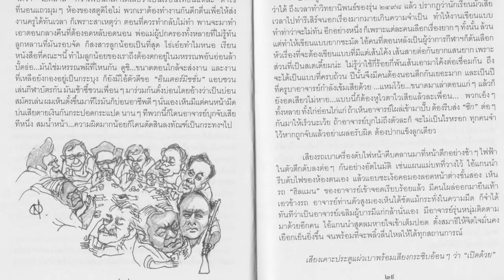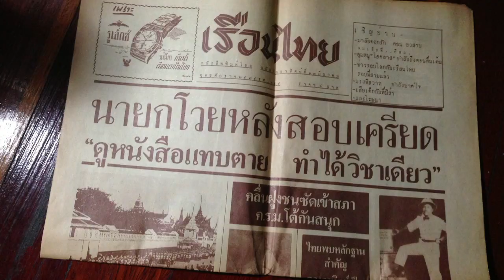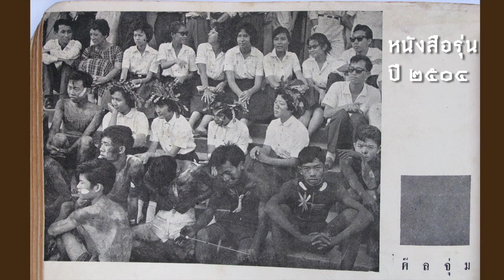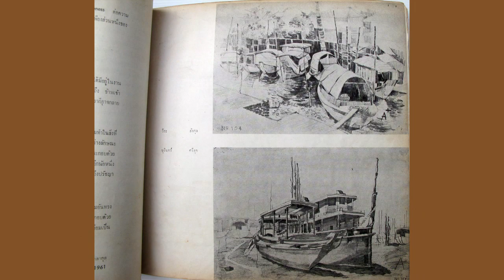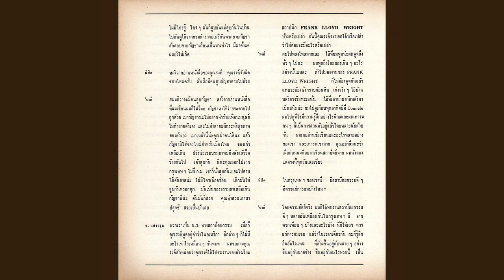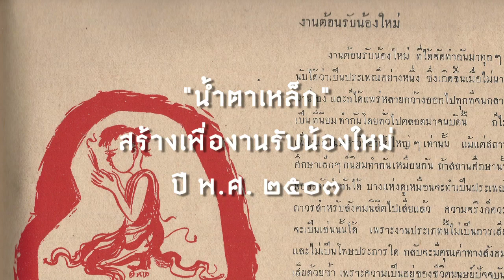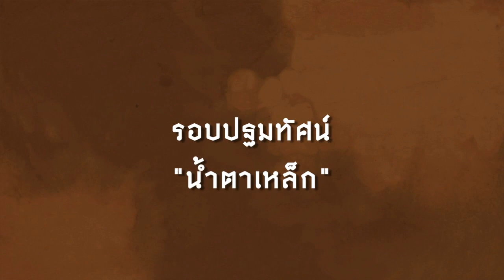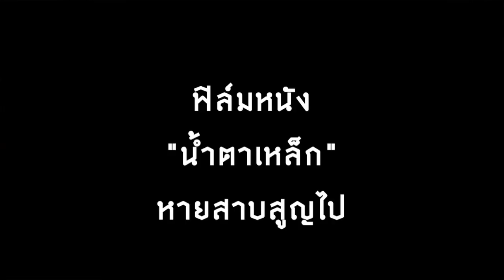ยุค 3 ยุคแห่งการสร้างสรรค์ (พศ. 2500-2509) ตอน 2/3 - สารคดี “85 ปี เล่นแต่ดี ‘ถาปัด จุฬาฯ”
ยุค 3 ยุคแห่งการสร้างสรรค์ (พศ. 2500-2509)  กำเนิดเรือนไทย / หนังสือรุ่น / ตำนานหนังถาปัด / น้ำตาเหล็ก หนังถาปัดเรื่องแรก / ...

พี่เก่าผู้ให้สัมภาษณ์ : ชูศักดิ์ ศิริวงศ์  ปีเข้า 2498, ศักดิ์ กาญจนสุต (ปีเข้า 2498), สันทัด ตัณฑนันทน์ (ปีเข้า 2498), รศ. ต่อพงศ์ ยมนาค (ปีเข้า 2499), รศ. ดร. ภิญโญ สุวรรณคีรี (ปีเข้า 2500), ธานี แก้วสีปลาด (พี่หวย ปีเข้า 2502), รศ. ดร. ฐาณิศวร์ เจริญพงศ์ (ปีเข้า 2507), ญาณี ตราโมท (พี่โย ปีเข้า 2508), ผศ. ประเทือง ครองอภิรดี (ปีเข้า 2509), ประภาส ชลศรานนท์  (พี่จิก ปีเข้า 2521), จิรกิตติ์ สุนทรลาภยศ (โจ๊ก ปีเข้า 2550)

ชาญชัย (ตุ้ย) ชวานนท์  ปีเข้า 2529